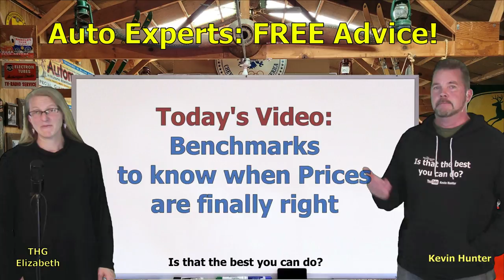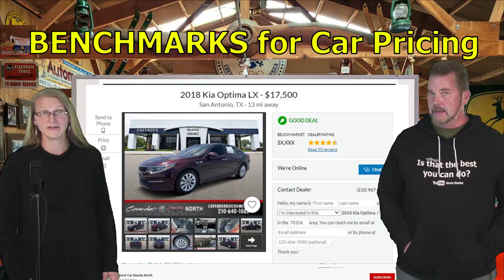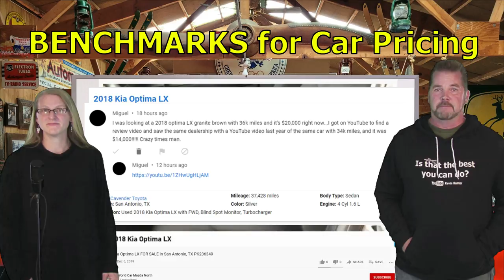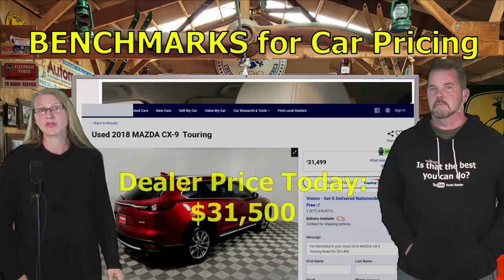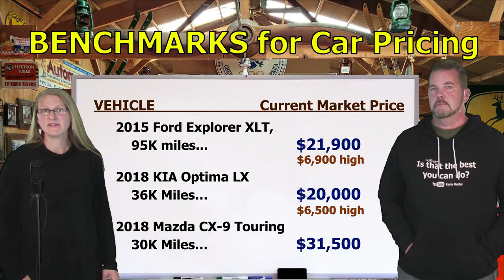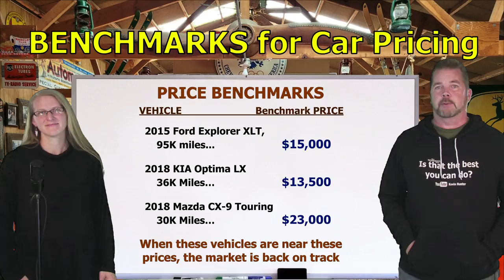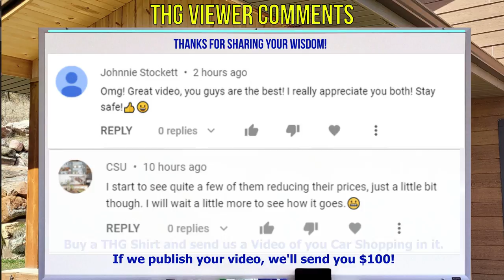CAR PRICING BENCHMARKS FROM 2019: HOW TO KNOW PRICES ARE NORMAL AGAIN! The Homework Guy Kevin Hunter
CAR PRICES ARE FINALLY DROPPING, AT LEAST IN THE USED CAR MARKET. IN THE WEEKS AND MONTHS AHEAD, USE THESE 2019 PRICING BENCHMARKS TO TRACK THE MARKET ADJUSTMENTS!

PRICING BENCHMARKS FROM THIS SHOW:
2015 Ford Explorer XLT, 95K miles... should be selling at $15,000
2018 KIA Optima LX 36K Miles… should be selling at $13,500
2018 Mazda CX-9 Touring 30K Miles… should be selling at $23,000

A CAR DEALER WANTS TO:
1. SELL every car for the Highest Possible Price.
3. LOAD every Car Deal full of Fees and Finance Products.
4. OFFER Lowball numbers on every Trade Vehicle.

THE HOMEWORK GUY TEAM (THG) HELPS CAR BUYERS TO:
1. BUY a Car from Dealers or Private Party Sellers at the Lowest Price.
2. PAY Cash or Finance with their own Bank or Credit Union.
3. DECLINE Dealer Fees and Finance Products.
4. TRADE / SELL their current vehicle for the Best Value.

Dealers stalk victims relentlessly, often ruthlessly treating the most vulnerable car buyers (like seniors, for example) with little or no conscience. Car Dealers and their Finance Officers have no problem creating financial devastation for their customers with over bloated car loans, and often do. While the business has had record setting profits, Dealers never stop telling Car Buyers “We’re losing money!” That’s the bed Car Dealers custom built for themselves. We point out the traps and the flaws of the process, and help car buyers get by all the nonsense without being ripped off. We promote fairness, honesty, and transparency, and we’d love to see a few dealers join our mission!

1. What you need to know before buying a car.
2. Information you need when buying a car at a dealership.
3. Benefits of Buying a Car from a Dealership or Private Party.
4. How to Buy and Sell Cars
5. Learn the process of buying a car from start to finish
6. Questions to ask at a Dealership
7. Car buying tips and tricks from the experts
8. How to Buy a Car with Cash
9. How to Pay for a Car with Cash.
10. Using Carmax, Edmunds, TrueCar, Autolist, or Kelley Blue Book.
11. Buying a Car out of state.
12. Taking Control of the Car Buying Process.
13. What to do if Scammed.
14. Illegal things Car Dealers can do.
15. Understanding Dealer Financing Tricks
16. How to Avoid Dealer Scams.
17. Reactions to Sales Training by Car Trainers.